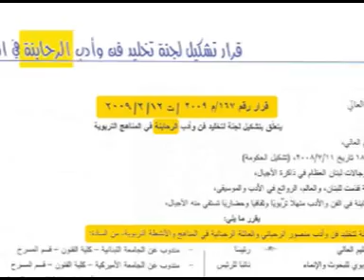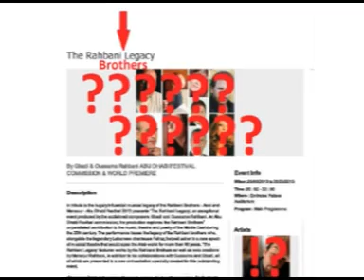رح نبقى سوى 56